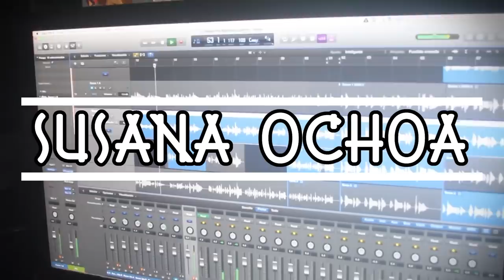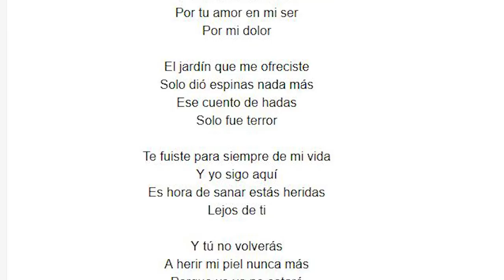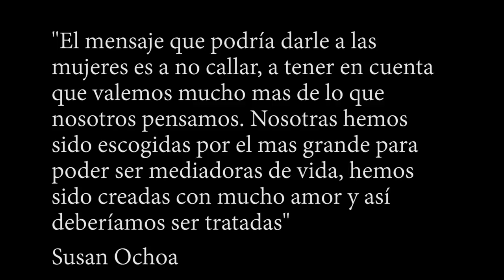CONOCE A LA PERUANA QUE CONQUISTÓ CHILE | Susan Ochoa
Hola amigos hoy por ser el día de la mujer les traigo un vídeo
 nuevo donde les hablaré de Susan Ochoa una peruana que está en boca de todos por su actuación en el Festival de Viña del Mar en Chile.